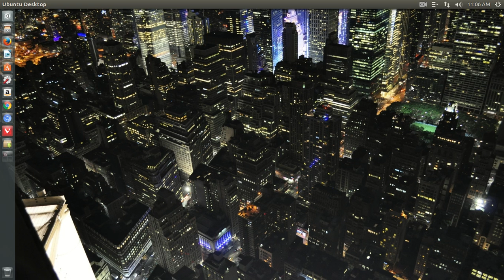108 Years Later Chicago Cubs Win!